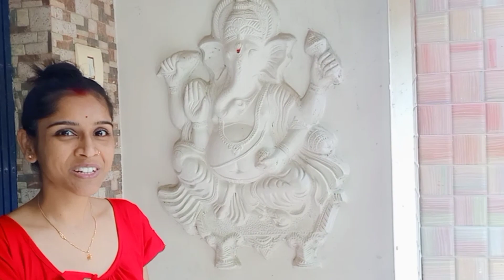morning 🙂 starting with 🍲 🐟🐟